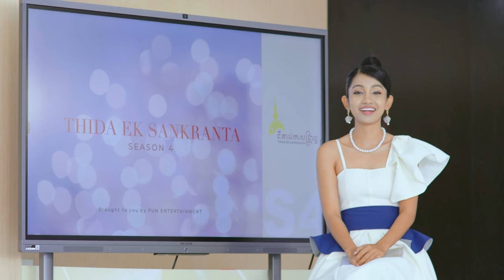ធីតាឯកសង្ក្រាន្តរដូវកាលទី៤ ឈុតខ្លីសប្តាហ៏ទី8 [Trailer ] - (វគ្គបង្ហាញម៉ូដសម័យ)